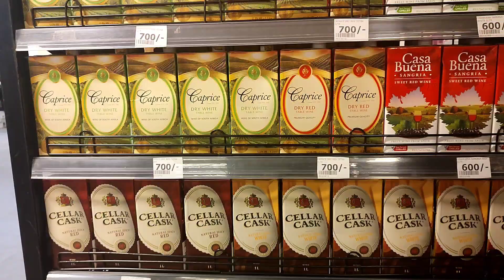VLOG | FATHERS DAY CELEBRATION, PARTYING, COOKING , SHOPPING ,CREATING CONTENT & MUCH MORE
YouTube music